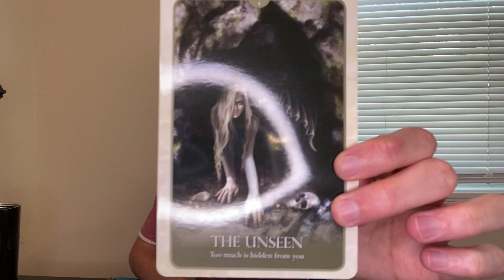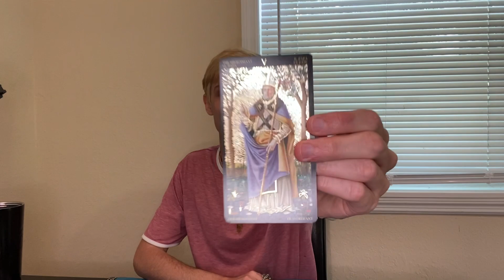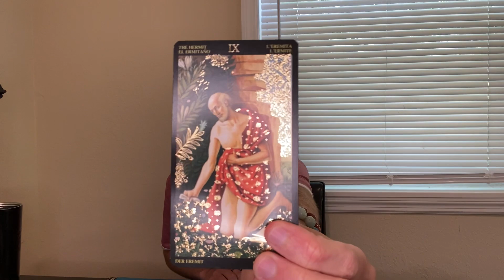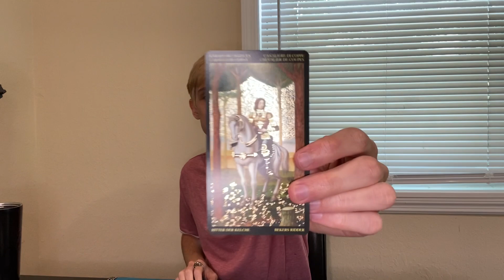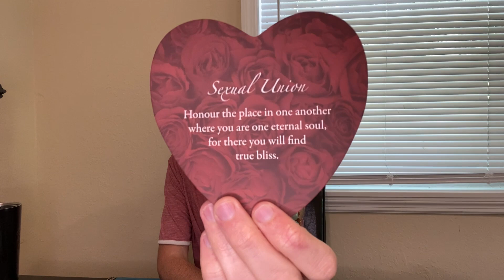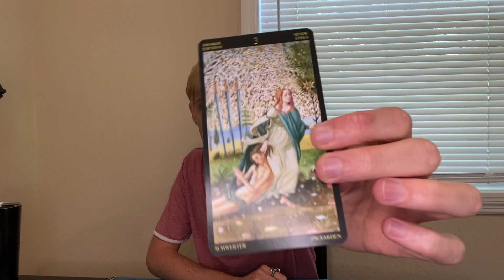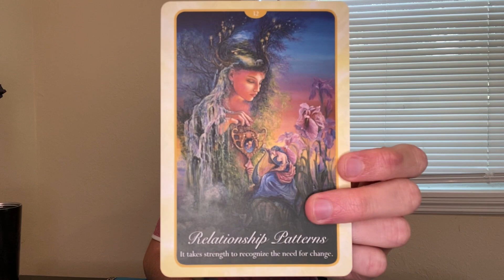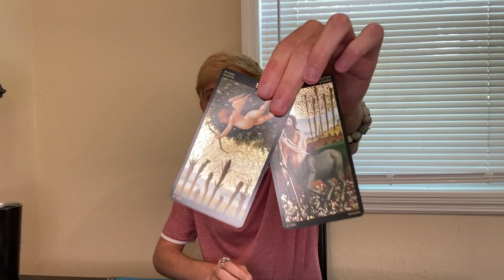How They REALLY Feel About You 🌹 Pick A Card 💕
Tarot/Oracle card wish list

If you would like a personal reading from one of the amazing psychics and readers from Keen and would like to support me and my channel in the process, you can follow my special link below

🌕TIME STAMPS🌕

Group Selection - 0:43
Group 1 (Honey Calcite) - 1:24
Group 2 (Pink Opal) - 12:01
Group 3 (Carnelian) - 20:07
Group 4 (Green Aventurine) - 29:44
Group 5 (Sardonyx) - 43:46

Whispers of Love - Angels Hartfield

Goddess Power Oracle - Colette Baron-Reid